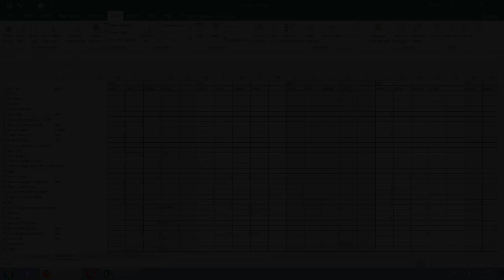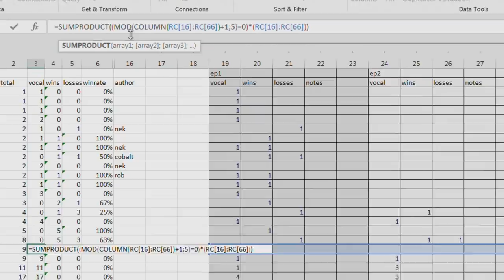[NLSS Quiplash #6.5] Altar Bois (October 7, 2015)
The main formula of the spreadsheet:
=SUMPRODUCT((MOD(COLUMN(RC[16]:RC[66]);5)=0)*(RC[16]:RC[66]))